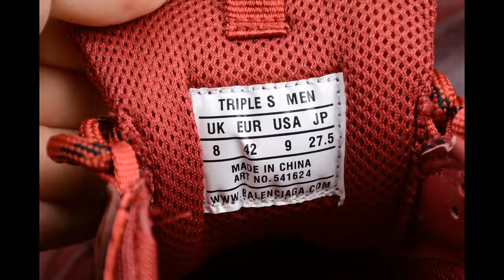Balenciaga Triple S 3 0 Vintage Fashion Casual Shoes Full Combination Nitrogen Crystal Outsole